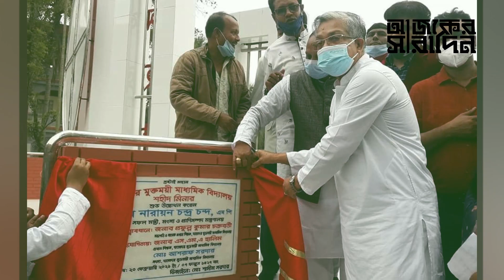কে এই খুলনা-৫ আসনের এমপি নারায়ন চন্দ্র চন্দ? আওয়ামী লীগের রাজনীতিতে কিভাবে উত্থান? | Ajker Saradin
কে এই খুলনা-৫ আসনের এমপি নারায়ন চন্দ্র চন্দ? আওয়ামী লীগের রাজনীতিতে কিভাবে উত্থান? নিউজটি ভালো লাগলে অবশ্যই আপনার মতামত জানান।